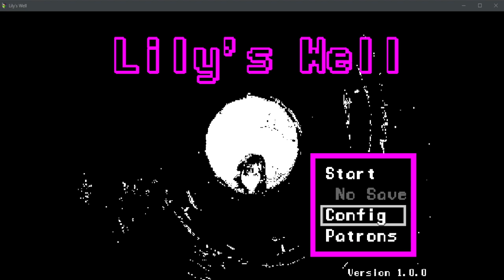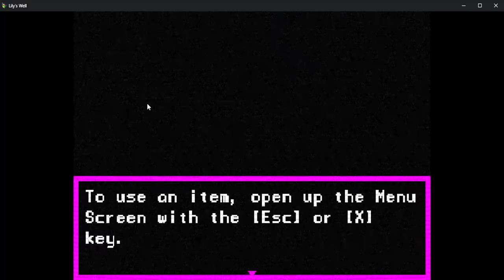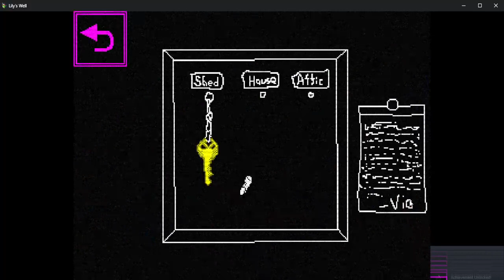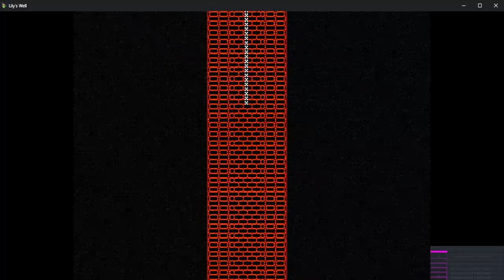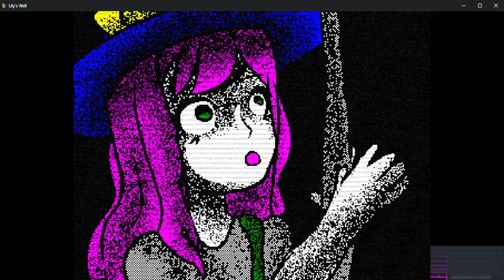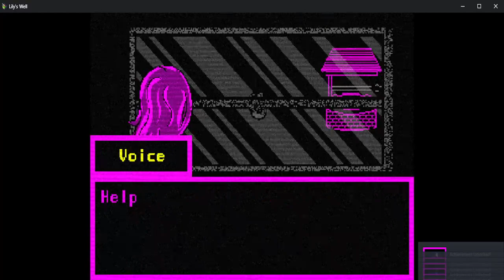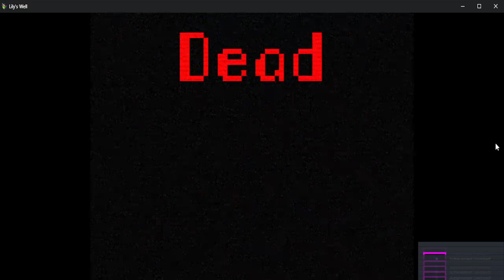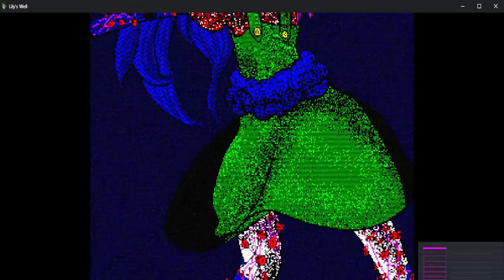Spooky Saturday Lilys Well Part One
Hello everyone, this will be the first spooky Saturday upload rather than Livestream, as I have a livestream planned for tonight.  As mentioned before these are old playthroughs that I did that I never uploaded.  This first one was recorded in 2022 and is for a game called Lilys well, a very well made game with alot of surprises.  Please enjoy

Ifunny: AVeryBeardedPenguin
PSN:AveryboredKevin
Vine:AVeryBeardePenguin(RIP)
Coub:AVeryBeardedPenguin
Tumblr,Facebook, And Twitter Don't really use them so won't list them til I actually start using them again.
~I do watch a lot of other YouTube channels, if I accidentally use one of their catch phrases I apologize~